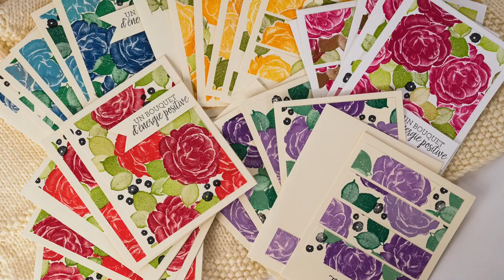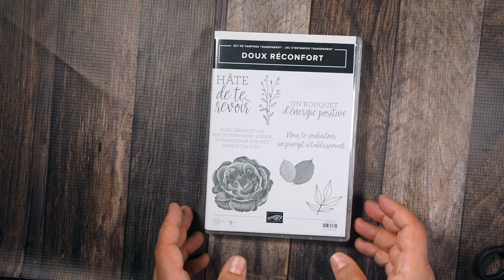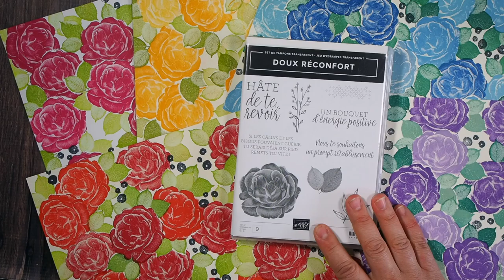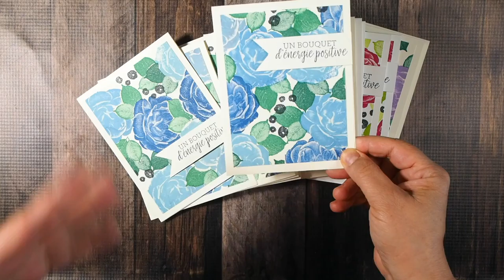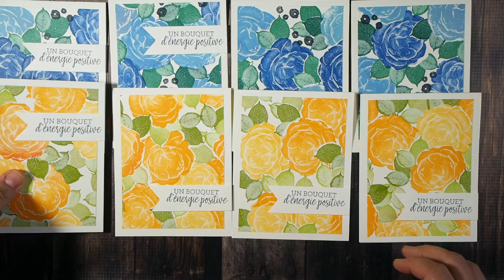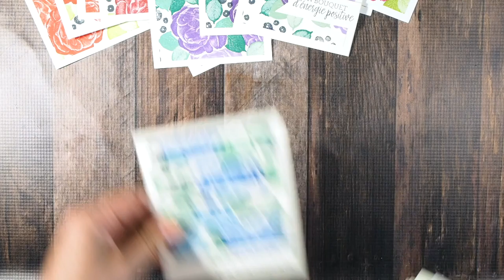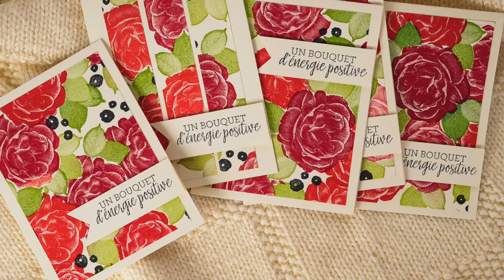Technique de masquage au maximum! Wow total!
Une technique facile qui crée un papier design sublime! Vous adorerez!